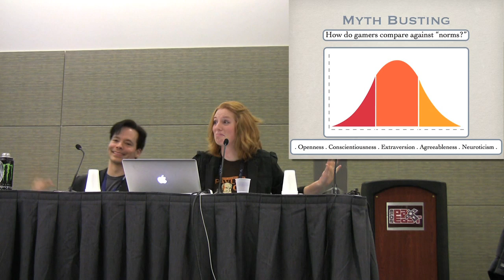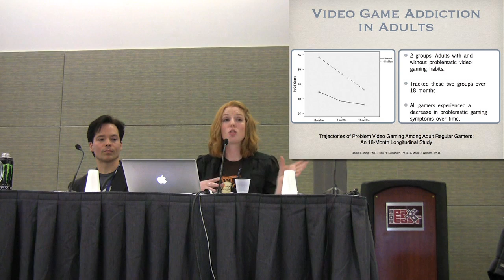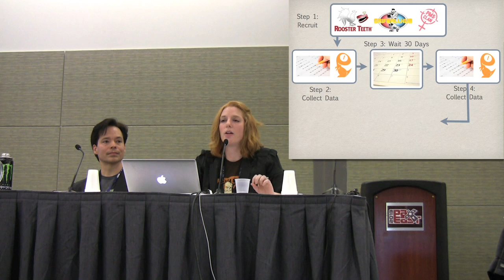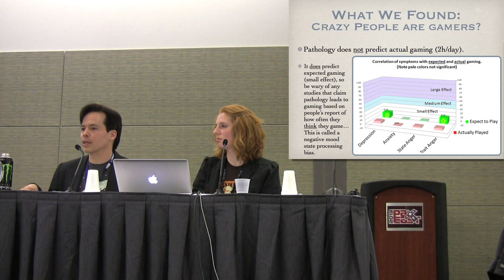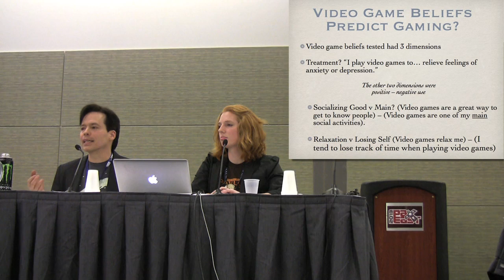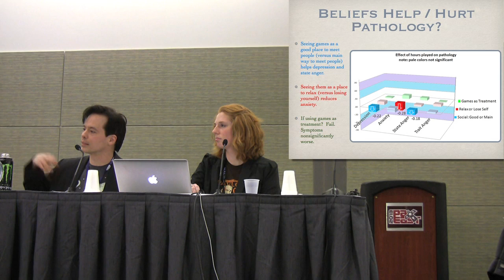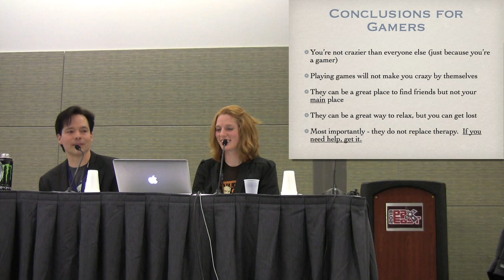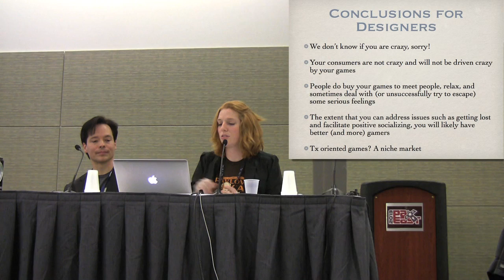PAX East 2013 Presentation Video Games and Mental Health: Science vs Stigma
Kelli Dunlap, MA, PsyD Candidate (Goosechecka) and Dr. James Sexton, PhD, PhD gave a presentation at PAX East 2013 on a groundbreaking study about video games and mental health.